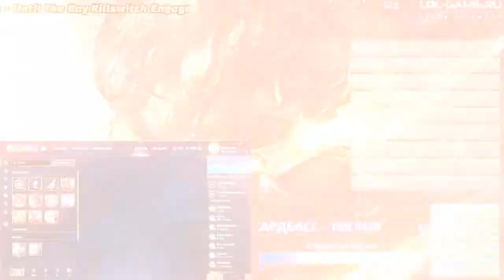Моменты со стримов #1